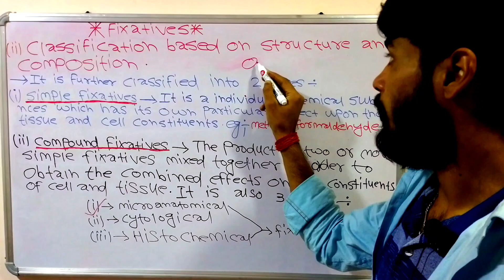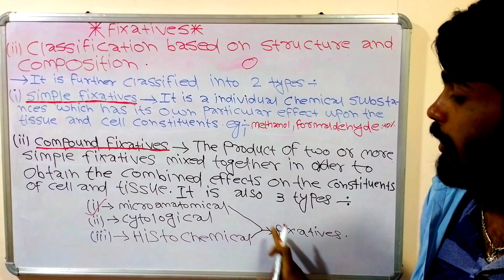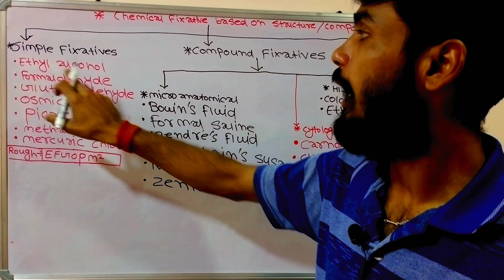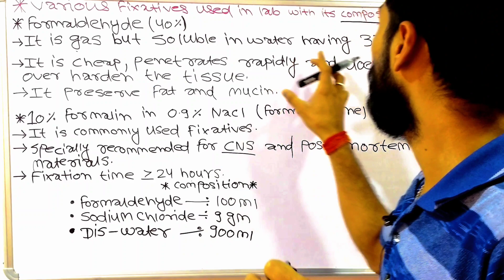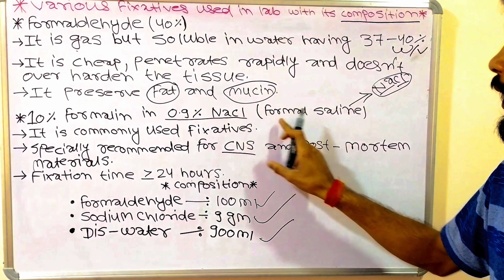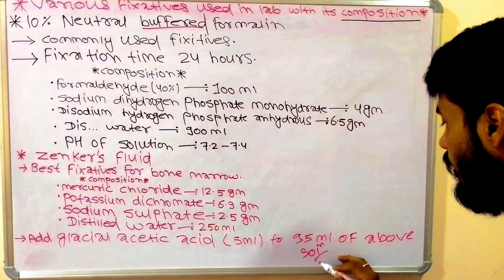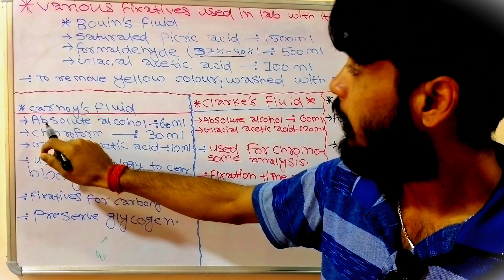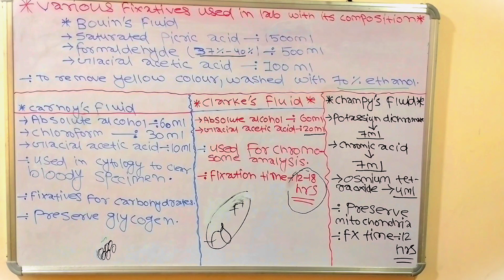Fixation and fixatives in part2 nepali ctevt course#cmlt dmlt_lecture ❣️